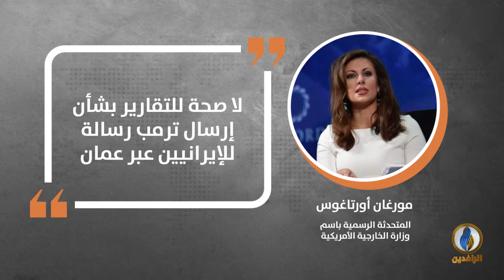في دقيقة .. أبرز التصريحات الصحفية ليوم السبت